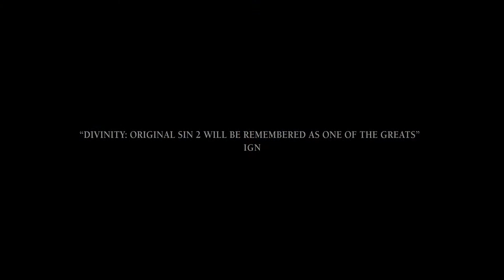Divinity Original Sin 2 - PS4 und Xbox Release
Divinity Original Sin 2 erscheint im August 2018 für die Konsolen, also für PS4 und Xbox One.